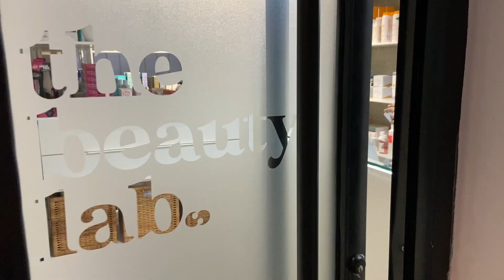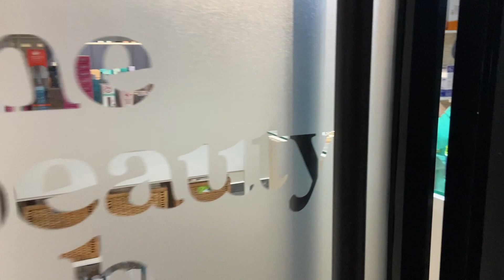REVIEW/VLOG: paseando la base nueva de NARS 😅 | beautybypaosh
HELLOOO!

Aquí les dejó lo que les debía desde principio de mes 😅 🙈 estilo vlog de paseo con la base nueva de Nars la Soft Matte foundation, ¿qué te parece? ¿Se logró? 😂

Espero te guste, la base la compré en la página de Sephora, en el tono Vienna.

Nos vemos en el próximo, cualquier duda no dudes en escribirme 🤩 🤩  CHAO!